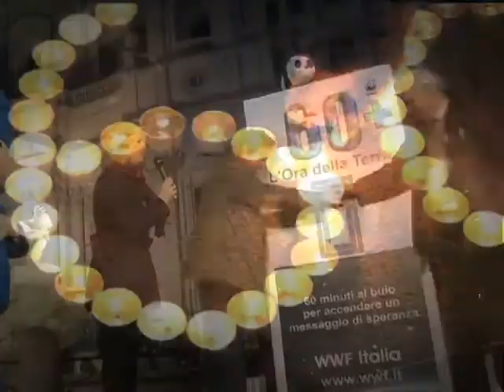Ora della Terra. Earth Hour 2012 WWF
Earth Hour 2012 Ora della Terra WWF